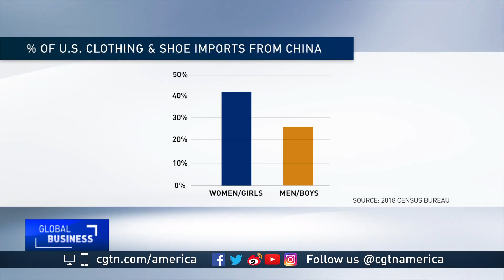Latest tariffs will hit American women more than men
When the Trump administration started the trade war with China more than a year ago, industrial imports were largely the target. But now consumers may be about to feel the pinch with women disproportionately impacted.